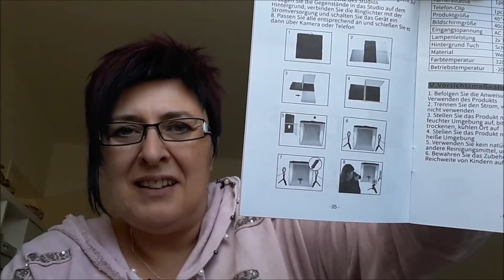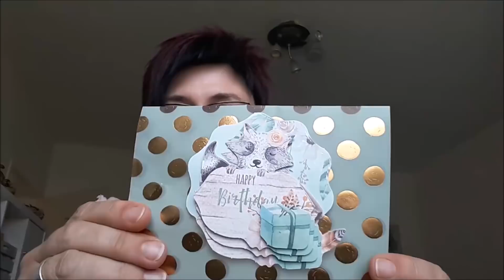OMG soviel Geburtstagspost, Dankeeeeeeee ;o)